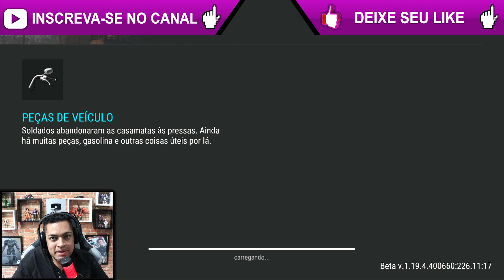COMODO DE RESPEITO NA INVASÃO DUPLA - Last Day On Earth